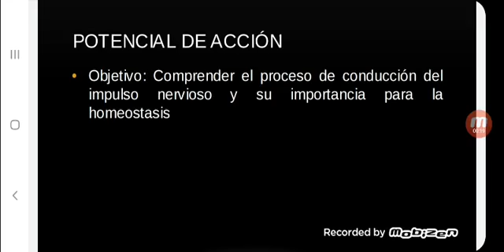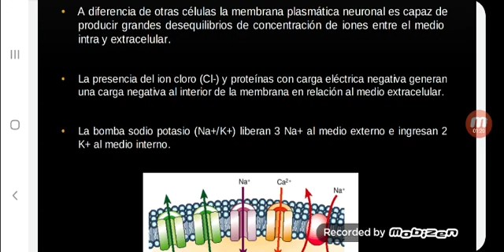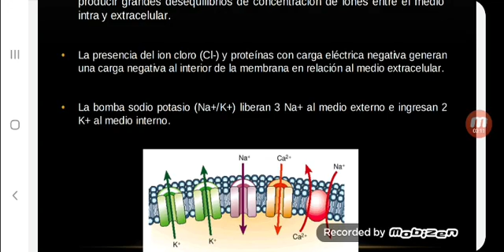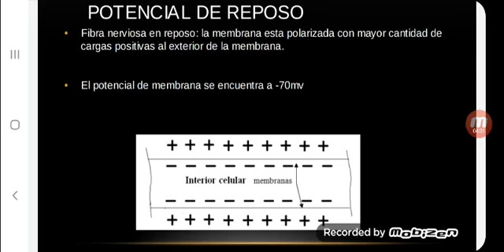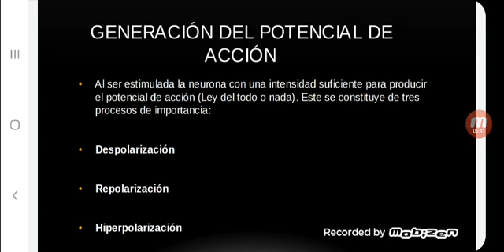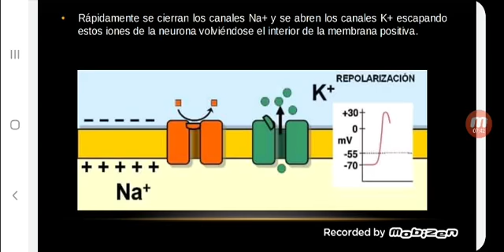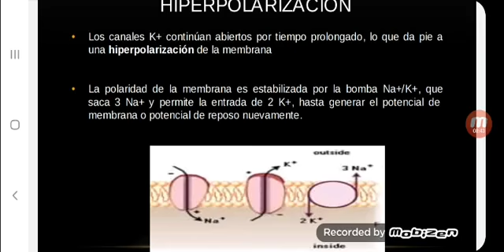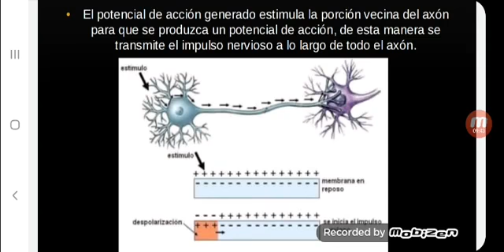IIº BIOLOGÍA- KAROLAINE SANTANDER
*Potencial de acción